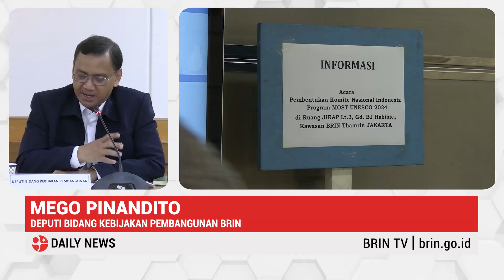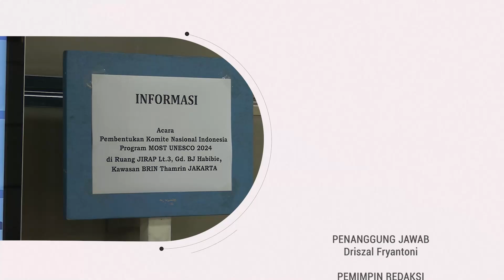Tergabung UNESCO, BRIN Kelola Kebencanaan Berbasis Pengetahuan Lokal | BRINDAILY NEWS (07/05/2024)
Halo KawanBRIN...

Saksikan Program BRIN Daily News yang menyajikan informasi terkini seputar Riset dan Inovasi Nasional.

Edisi kali ini BRIN Daily News akan menyajikan informasi terkait:

00:00 Pembukaan
01:15 Berita 1 : MOST UNECSO Bentuk Komite Nasional Hadapi Bencana Dengan Transformasi Sosial
02:40 Berita 2 : Integrasi Teknologi Informasi Dorong Pengelolaan Bencana Berbasis Pengetahuan Lokal
04:03 Berita 3 : Kolaborasi Kearifan Lokal Dengan Teknologi Minimalisir Korban Jiwa
05:36 Penutup

Sumber :
Periset: Mego Pinandito, Fakhriati, Anissa Amalia
Redaksi: Surya Pratama
Produser: Septa Adi Sasetyo
Penulis Naskah: Lovianne Suseno
Pembaca Berita: Berlian Irawan
Jurnalis Video: Ichwanda Kukuh dan Arlan Febriansyah
Operator Kamera: Ichwanda Kukuh
Penyunting video: Arlan Febriansyah

Produksi Pewartaan Digital (BRIN TV) Tahun 2024

KawanBRIN saksikan terus tayangan BRIN TV melalui kanal Youtube BRIN Indonesia dan aplikasi BRIN TV yang ada di Play Store

Tentang BRIN